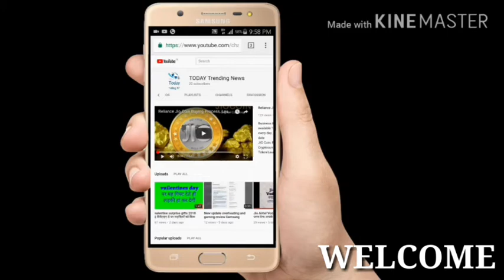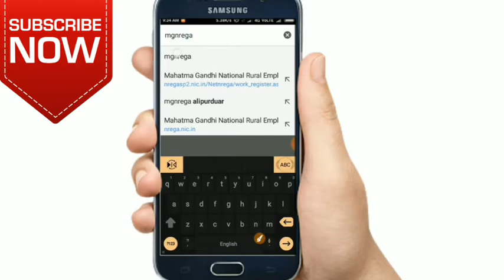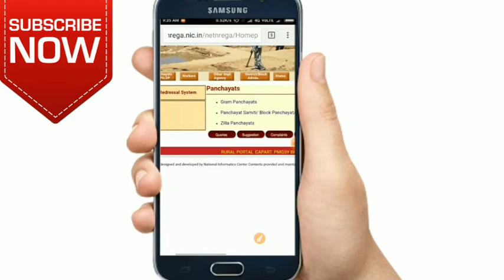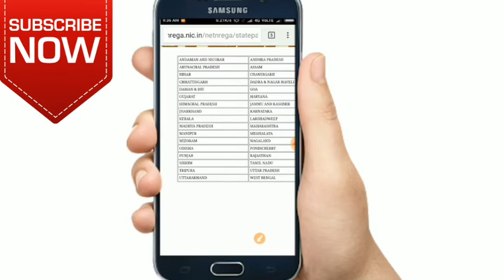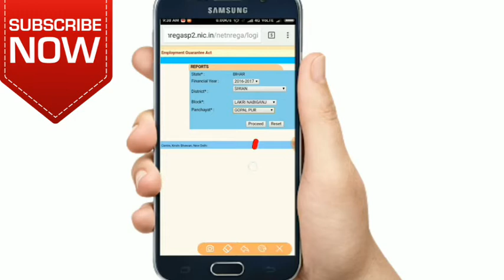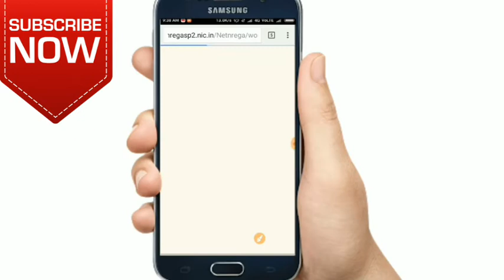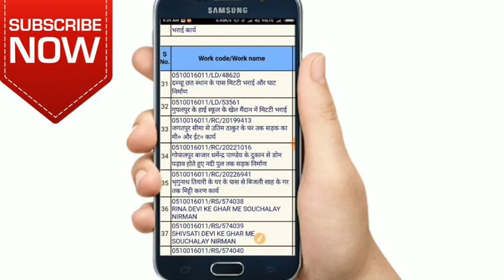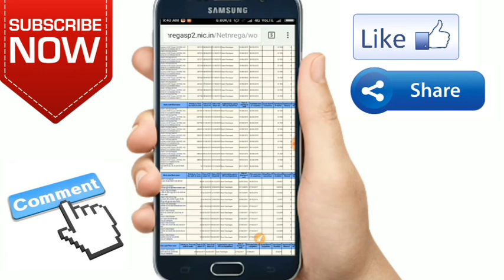मोबाइल से पाता करें ग्राम पंचायत,ब्लॉक,ज़िला में कितना काम और किसके नाम से आया है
* ग्राम पंचायत के कार्य की जानकारी
* मप ग्राम पंचायत सरपंच लिस्ट
* सरपंच का काम
* ग्राम प्रधान का बजट
* ग्राम प्रधान कैसा हो
* ग्राम पंचायत वर्क डिटेल्स
* ग्राम पंचायत में हुए कार्यों का विवरण
* gram panchayat ki jankari
* gram panchayat
* gram panchayat election
* gram panchayat election results
* gram panchayat work report
* gram panchayat work details in hindi
* gram panchayat work information

1 मिनट में मोबाइल से खेत की जमीन नाप | Mobile se jamin kaise nape | jamin/khet ko napne ki jankari

                                              THANK